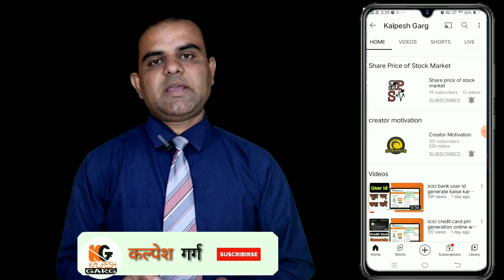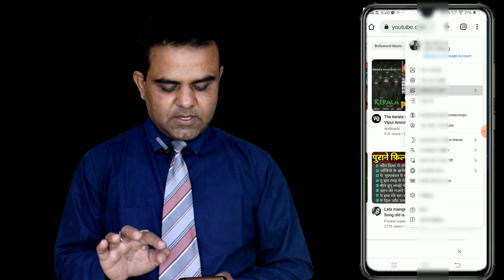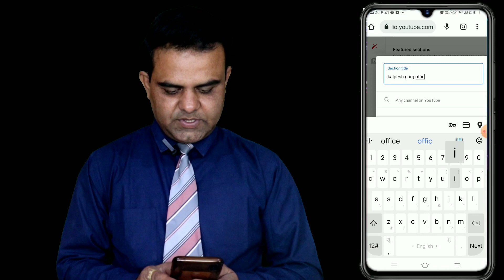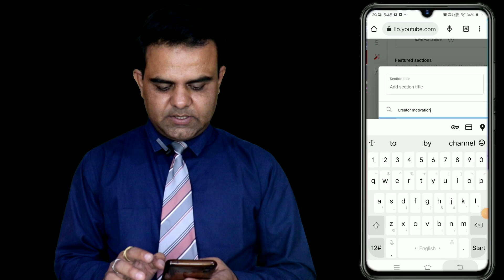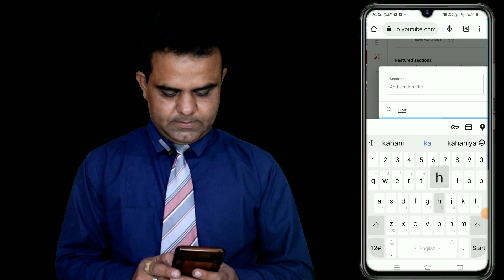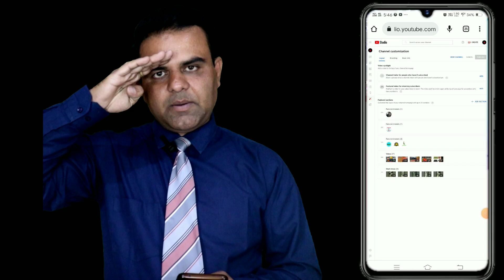how to add channels to our YouTube channel